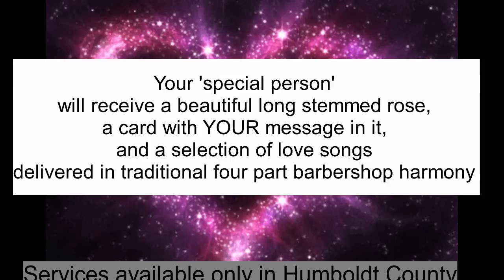2018 Valengrams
Choose the time and place for you Valentine message to be delivered. Schedules are available all day Wednesday, February 14th.

Prices for this loving service are:
$25.00anytime during the day or evening
$30.00 within a two hour window
$40.00 within a 30 minute window
$50.00 within a 15 minute window

Harold: 407-7071
Or
Harvey: 633:5467
Or